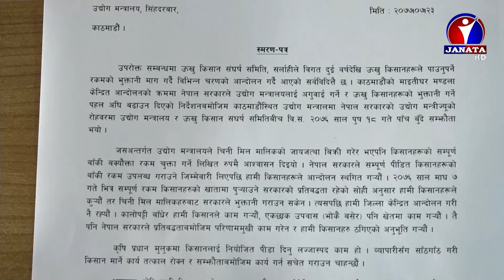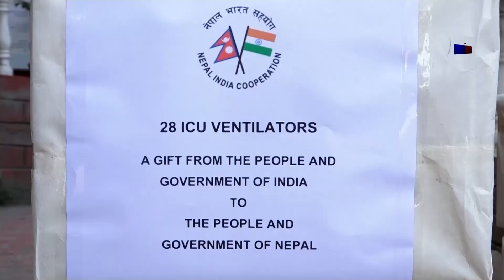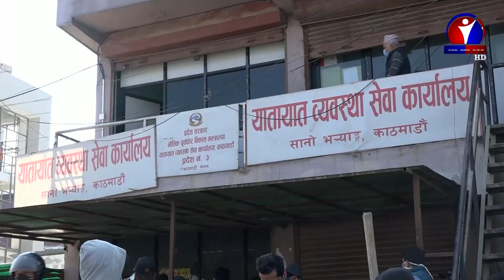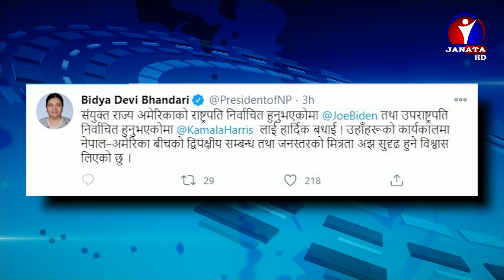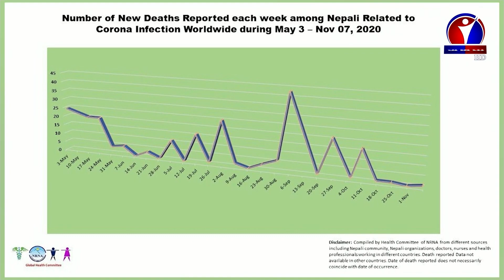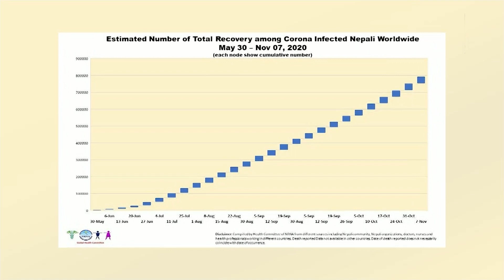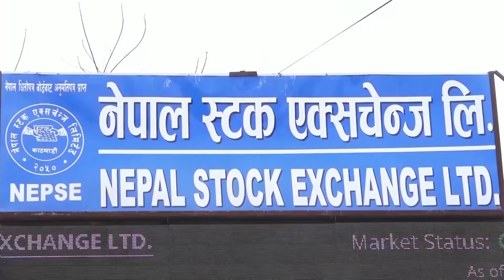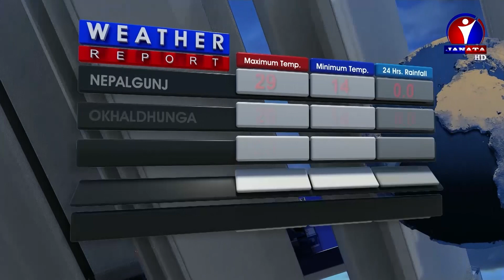Janata Samachar | जनता समाचार - 2077 Kartik 23